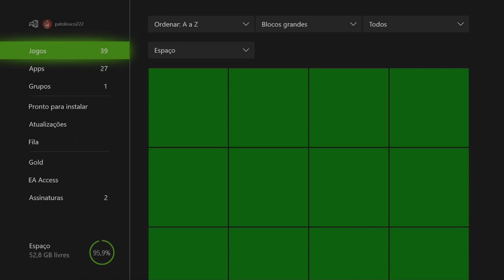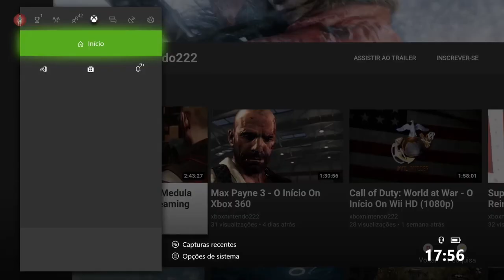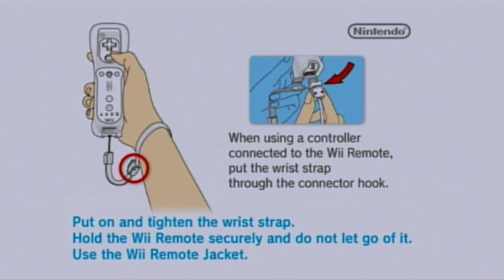Spider-Man: Shattered Dimensions - O Início On Wii HD (HDMI Converter Upscaling 1080p)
O senhor Mysterio invade o Museu Nacional de Nova Iorque para roubar a A Tábua da Ordem e do Caos quando o Homem-Aranha consegue detê-lo.

O problema é que na luta entre os dois a Tábua Mística se quebra em 4 pedaços que abrem fendas para realidades alternativas.

A Madame Teia então pede para que o Homem-Aranha encontre os quatro pedaços da Tábua, pois só assim o equilíbrio do universo voltará ao normal.